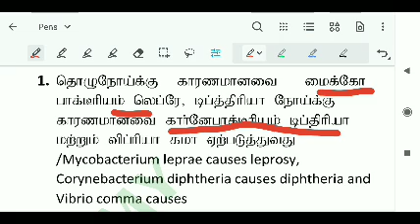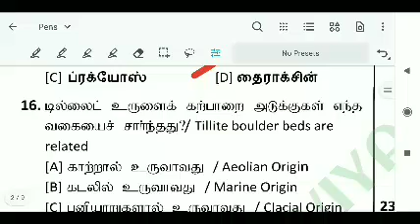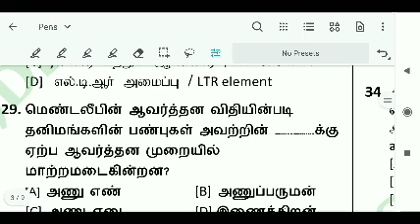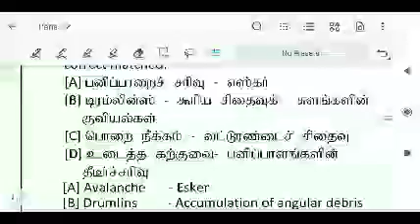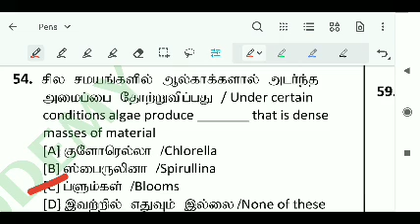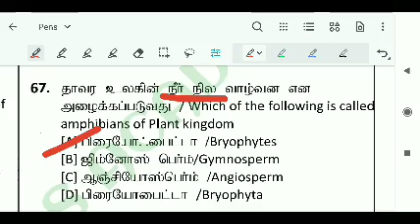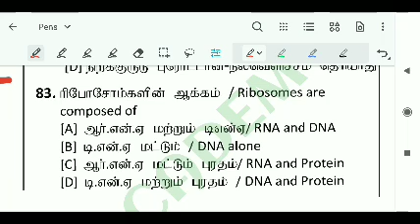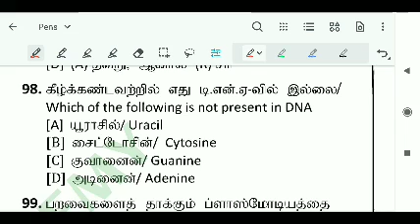TNTET PAPER-2 SCIENCE EXPECTED MOST IMPORTANT QUESTIONS PART-01(6to12)